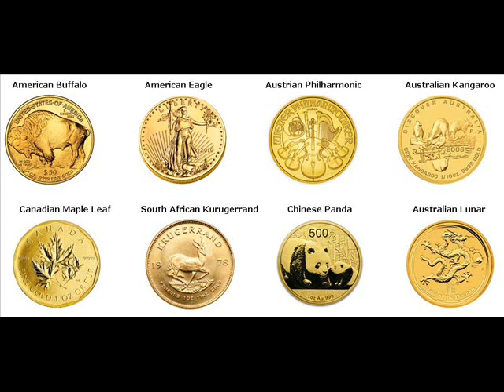Rare Gold Coins For Sale Croydon Sullivan New Hampshire